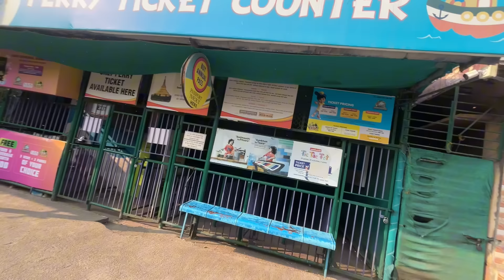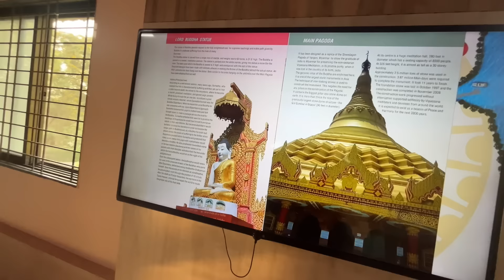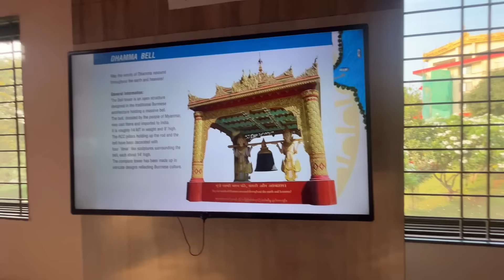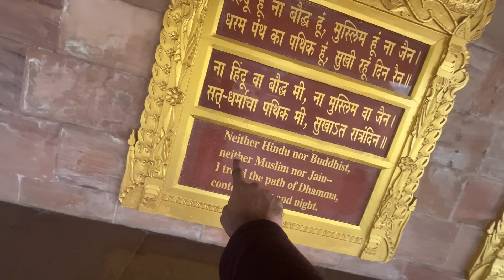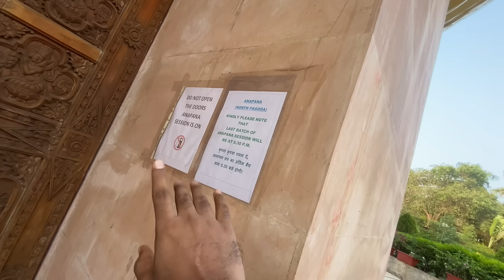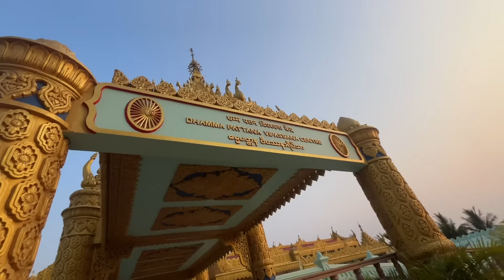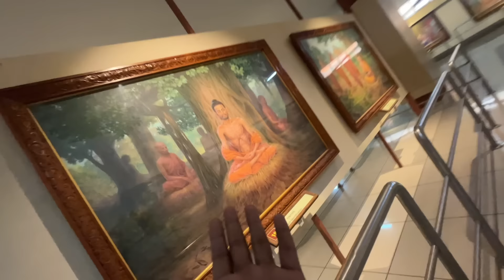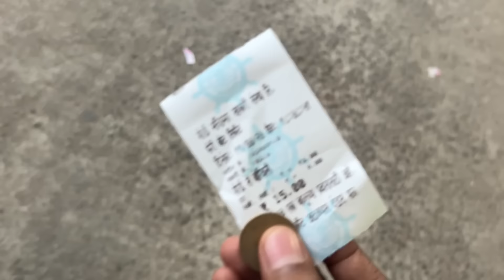अनोळखी व्यक्ती सोबत कुठे चालली Bhaavya ? 🙆🏻‍♀️😂 | Global Vipassana Centre | Pagoda